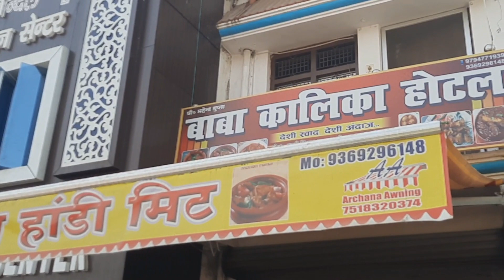आजमगढ़ का मशहूर कालिका हांडी मीट| Kalika Handi Meet Azamgarh| चंपारण हांडी मीट बाबा कालिका आजमगढ़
बाबा कालिका होटल चम्पारण हांडी मीट
रेलवे स्टेशन आज़मगढ़

Azamgarh ka best kalika Handi Meet Railway station Azamgarh Champaran Handi Meet

Handi Meet banane ka trika dekhe kaise kalika hotel azamgarh me handi meet bnta hai.

Azamgarh
Azamgarh food
Azamgarh nonveg

By

Firefly vlogs
firefly vlogs